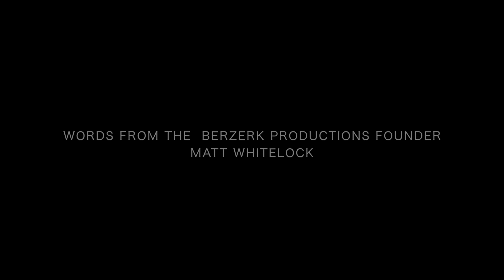Meet the Groups - Tilehurst Juniors